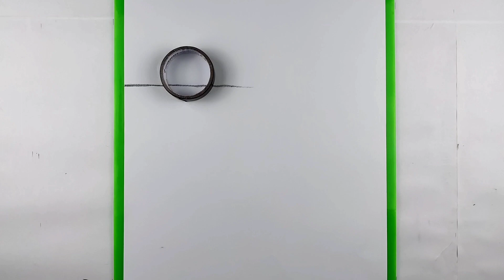How To Draw Easy Beach Sunset - DRAWING SIMPLE PENCIL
Maybe you guys want to draw a simple pencil?
It's right for you to choose this video on how to draw easy beach sunset. Because, this video shows how to draw in an easy way.

If you like this easy beach sunset drawing video.